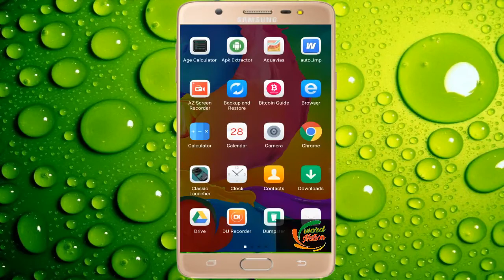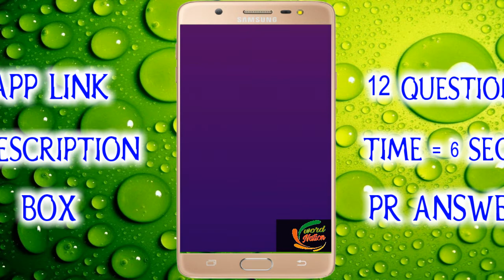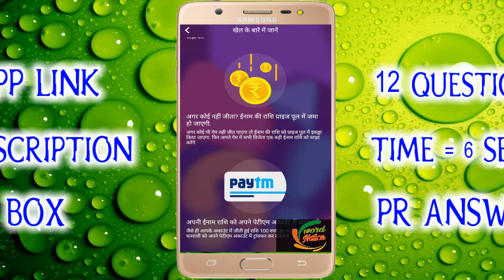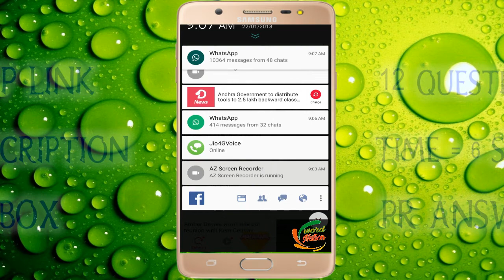इश अप्प से कमाए ढेर सारा रूपए || MALAMAAL OFFER || deli offer \\ SIGN UP 50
और अगर आप कुछ कहना या पूछना चाहते है ? तो कृपया नीचे दिए गए कमेंट बॉक्स में जरुर लिखें!

 धन्यवाद !!!

Extra life line - V24X53

1- Rewy 3.5MM Clip on Mini Microphone for All Devices (Black)

2- Simpex 333 Tripod

3- BOOSTY 8 x12 FT GREEN LEKERA BACKDROP PHOTO LIGHT STUDIO PHOTOGRAPHY BACKGROUND

4- Mini Selfie Sticks With Aux Cable (55 Cm)

5- coller mic boya by m1

6- SanDisk16GB USB 2.0 Pen Drive
अगर आप Computer, Internet & Technology के बारे में सीखना और जानना चाहते है! ताकि में आपको अपने वीडियो के माध्य्म से रोचक जानकारी बता सकूँ !